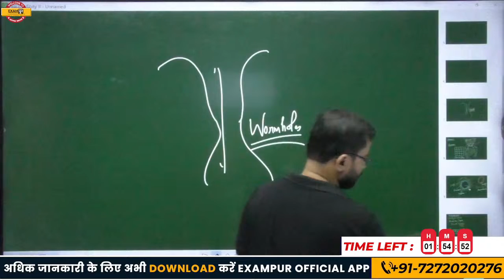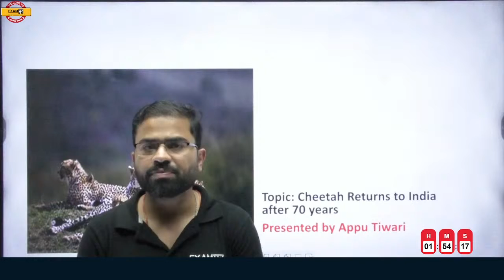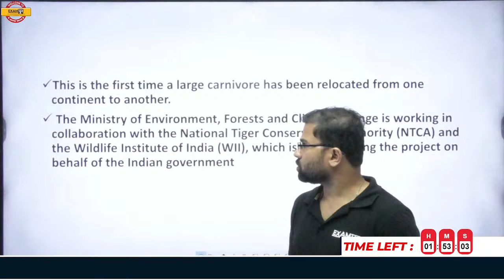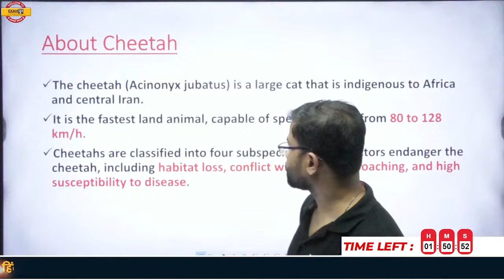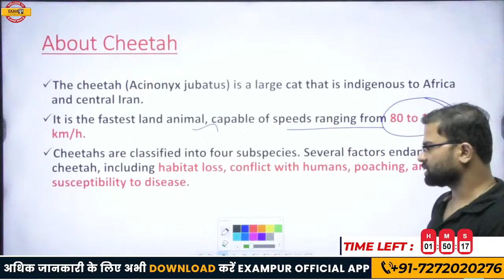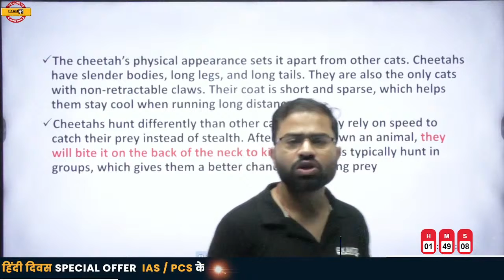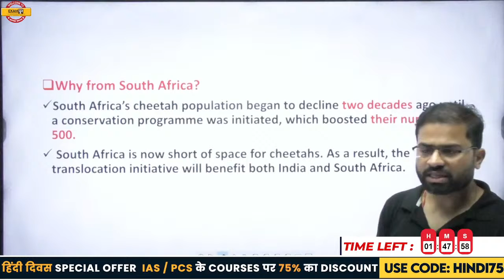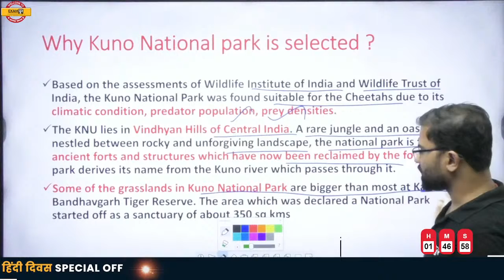IAS/PCS 2022-23 | CHEETAHS RETURN TO INDIA AFTER 70 YEARS | BY APPU SIR